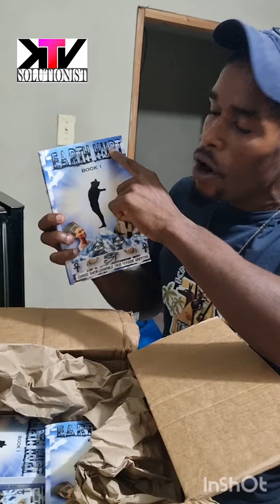The Jamaican🇯🇲 🦜🫚🔑 🧠 Brain Food Book | Out on Amazon | Book name: Earth Hurt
Fully Dunce | From the class clone to the Teacher | The book is the book of life's wisdom | You will be able to defend cellf & manoeuvre life/Youman trickery after reading this | The Jamaican🇯🇲 Motivational G.O.A.T and herbalist